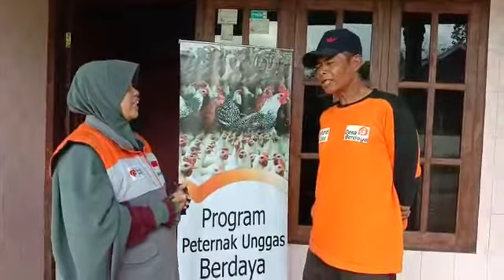Edokasi wirausaha unggas berdaya Balesari bersama rumah zakat dan toko panah murah 081234572271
Bebek ungkep masakan tradisional gunung kawi saat ini mencoba menambah program dengan berbagai macam ternak termasuk ayam joper,  ayam kampung,  mentok, ayam broiler dan angsa.